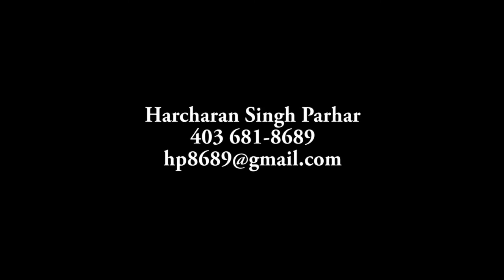Dr Harjinder Singh Dilgeer on Dasam Granth (Calgary)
Dr  Harjinder Singh Dilgeer,
on Dasam Granth.
Sikh Awareness Seminar Calgary Canada
21 September 2014